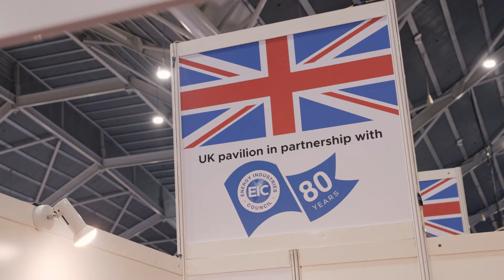This week's Gastech plays host to 16 international country pavilions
This week's Gastech plays host to 16 international country pavilions. The pavilions serve as key hubs for countries to showcase their businesses to energy decision-makers, leading to potential new deals. Companies can leverage these pavilions to establish strong positions in global markets and within the broader energy industry throughout the event's duration.

Connect, Collaborate, and Accelerate the Future of Energy.